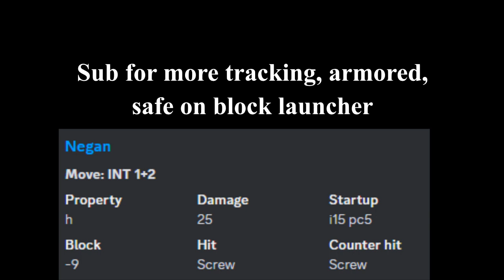Honest Launcher Moment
i stream at least once a week on twitch